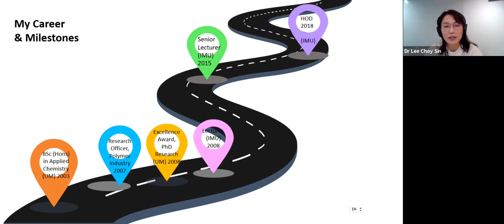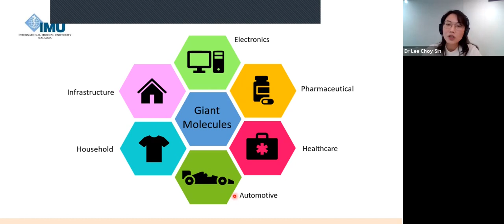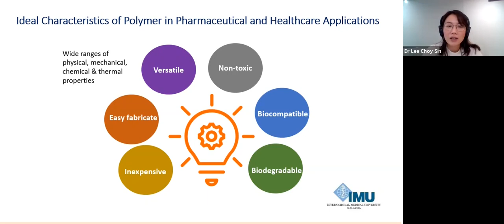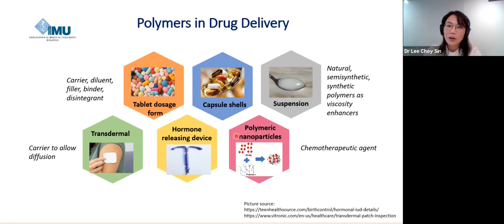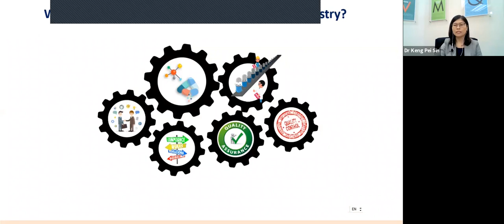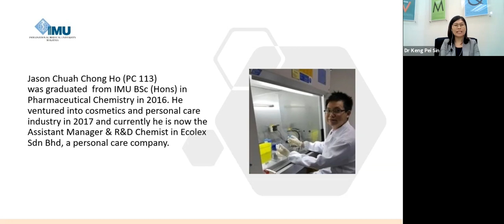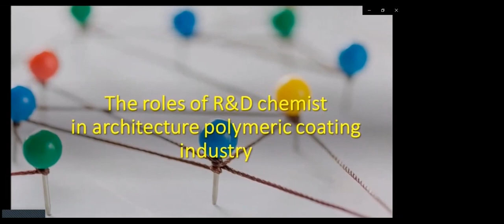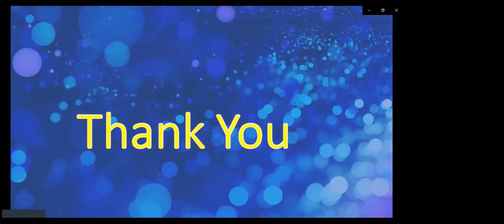Polymers 101: The Giant Molecules in Today's Healthcare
Live Talk Series 2021 - School of Pharmacy

Tine in to the talk on Polymers 101: The Giant Molecules in Today’s Healthcare by Dr Lee Choy Sin, Head of Department, Pharmaceutical Chemistry shares more on the use of polymers and its emerging applications in drug delivery and today’s healthcare industry including the career opportunities.